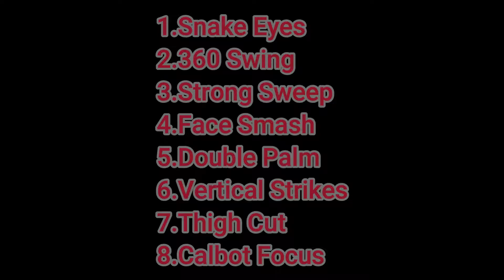Sifu - (Master of the Phoenix Eye Fist Trophy🏆)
Trophy🏆:
Master of the Phoenix Eye Fist - 0:28

Info:
Use each Focus Attack at least once. (Ignored in introduction level.)

If you want to help me grow or like my content and want to support me.
I am also available for partnership
[ENG]
Gaming channel where i intend to make tutorials if audience needs it, but mainly streaming gameplay/ full walktrought of games with platinum being final goal.

Thank you  Enrico Deiana for the Intro Music;
Original songs: Final Fantasy VII "You Can Hear the Cry of the Planet" Music Remake (Originally Composed by Nobuo Uematsu)
Check them out, mind-blowing remixes/remakes all over!

Steam: Dart_PT
Psn Id: DartDragon93